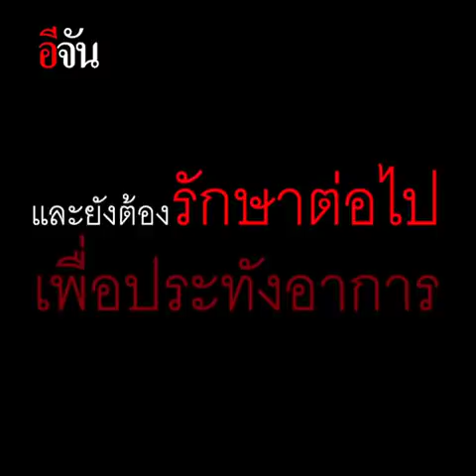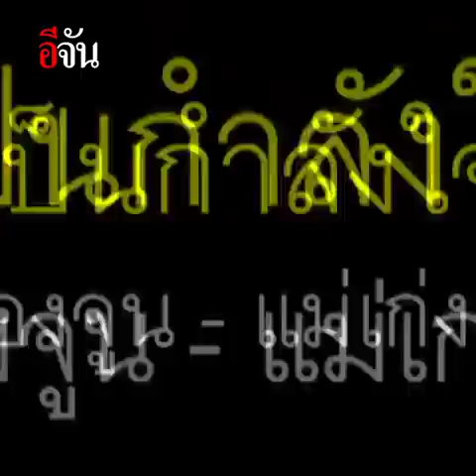จูน กับ ชีวิตที่เปลี่ยนไป เพราะรักร้าย | อีจัน EJAN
ชีวิตน้องจูนและแม่ ที่เปลี่ยนไป
ต่อจากนี้คงต้องสู้ต่อไป ไม่ท้อ ตราบใดที่ยังมีลมหายใจ